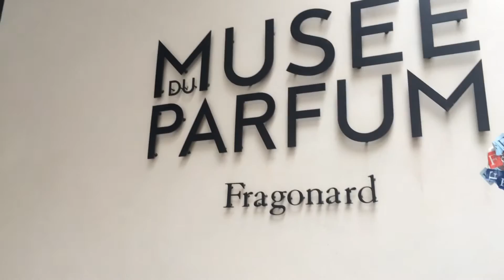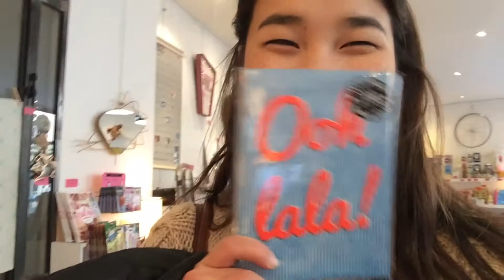YO GURL IN PARIS | first month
It has been exactly a month since I got here, aand here are SOME of the things I did and have seen.

You see I havent included the tower and the gate and stuff because I myself was enjoying their beauty and stuffflg ,v and forgot to film (thats an excuse but meehh)